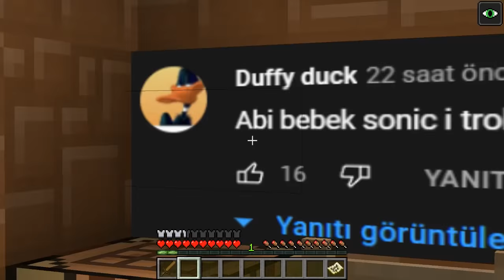ENES VS MİNECRAFT #29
Merhaba arkadaşlar Ben Enes Arslan bugün eğlenceli video çektim. Videoların daha fazla gelmesi için like atıp, fikirlerini yorumda belirtmeyi unutma.

Enes Arslan kanalı tektir ve türkçe dilinde videolar paylaşılmaktadır. Hepinizi seviyorum!